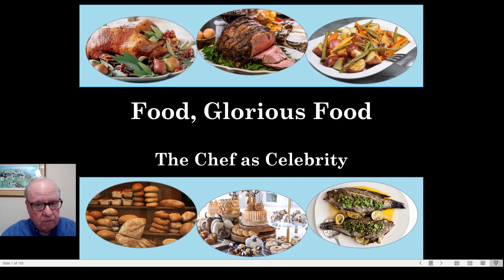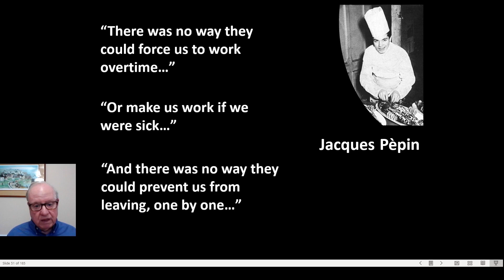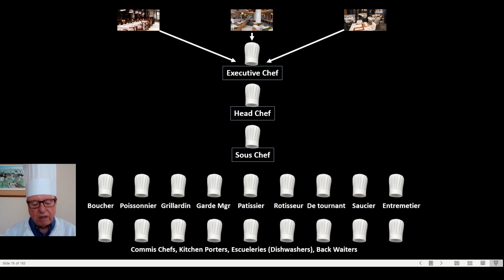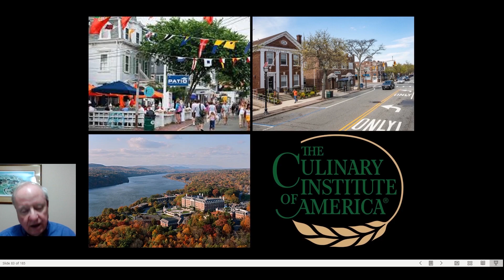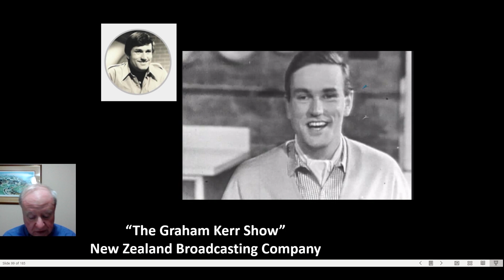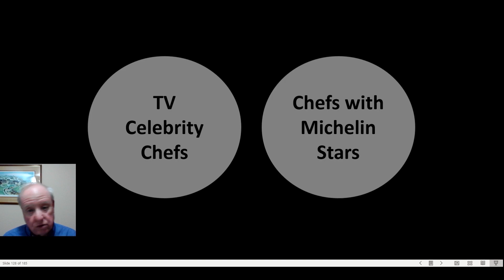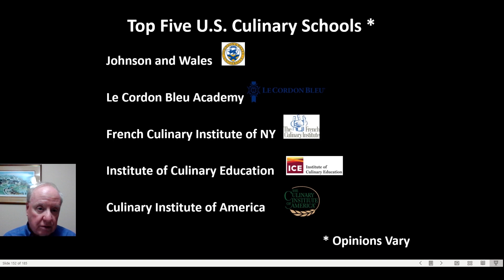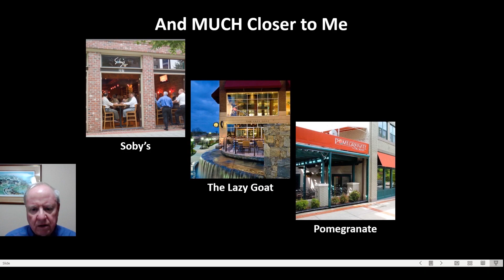USCB OLLI | Food, Glorious Food, Part 1 - The Chef as Celebrity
This class will examine the world of food and its influence on our culture and the curious concept of the Chef as Celebrity.

JIM NICHOLSON, formerly an USCB OLLI instructor, now teaches at OLLI Furman. His career was in financial services, but he enjoys teaching, and learning about many different subjects.